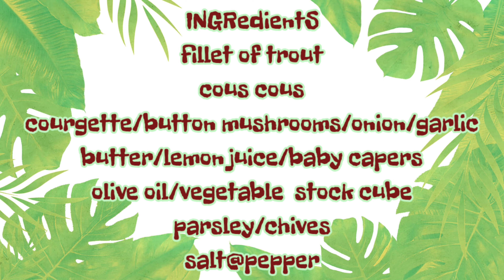Pan fried Fillet of Trout with Steamed Couscous and Roasted Vegetables || rumel's Food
Healthy couscous and mix roasted vegetables have it cold or hot and crispy pan fried fillet of trout.